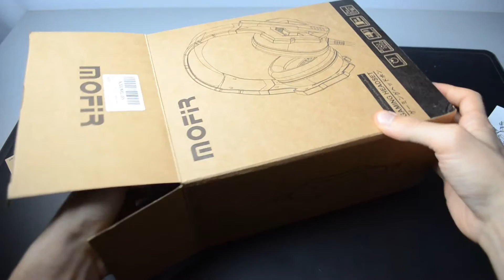MOFIR Cuffie Stereo da Gaming per PS4 e PC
Link prodotto

Il prodotto arriva all’interno di una confezione di cartone insieme ad un foglietto di istruzioni in inglese e giapponese ed un foglietto che indica una garanzia di 18 mesi. È presente all’estremo delle cuffie il cavo robusto dalla lunghezza di circa 2 metri che consente di collegarle all’ingresso Mic, Aux, ed USB, del PC o della PS4. Il collegamento del cavo all’ingresso USB del PC servirà a fornire la corrente alle cuffie, illuminandole, mentre gli ingressi Mic, e AUX serviranno a trasferire l’audio ed il suono registrato dal microfono.
È presente un ulteriore cavetto dalla lunghezza di 22cm che va infilato al disopra dei due spinotti dell’altro cavo, e che serve per utilizzare le cuffie sui PC che non possiedono entrambi gli ingressi Mic e AUX, ma soltanto un ingresso AUX. È il caso ad esempio del mio Macbook Air. Nulla toglie che si possono usare le cuffie pure per ascoltare la musica sul proprio device collegando il cavetto di 22 cm all’entrata AUX del proprio device, in questo caso l’illuminazione delle cuffie non sarà presente.
Quindi queste cuffie oltre all’uso durante i giochi che è quello per cui sono state progettate, si possono utilizzare anche per ascoltare musica al PC o console o device, ma anche nel corso di una videochiamata.
Le cuffie sono di plastica blu e nera, con un illuminazione all’interno dei padiglioni che è anch’essa blu, sono regolabili in altezza, presentano un design particolare con cavità sui padiglioni,  un disegno di un drago e il nome dell’azienda. Hanno inoltre un peso di 640g che le rende non troppo leggere.
La parte interna dove poggia la testa è di una gomma blu molto morbida, mentre i padiglioni sono di gomma piuma rivestita da uno strato di morbida gomma blu.
Il diametro dei padiglioni è di 11cm, una misura che va a coprire totalmente l’orecchio e ad isolare perfettamente i suoni esterni, questo grazie anche alla tecnologia di riduzione dei rumori.

Sul padiglione sinistro è presente invece il microfono rotabile, dalla lunghezza di 13,5 cm. Infine lungo il cavo è presente un comando di plastica dalla lunghezza di 10 cm che permette di regolare il volume ruotando una rotellina.

TEST

Posso dire che in fase di riproduzione audio dal PC, durante l’ascolto di una traccia musicale, o comunque durante il gioco, si percepisce un suono pulito, e una qualità dei bassi e degli alti molto elevata, rispetto alle tradizionali cuffie stereo. Inoltre provando il microfono con un programma di registrazione quale Audacity il suono registrato è apparso davvero di qualità!